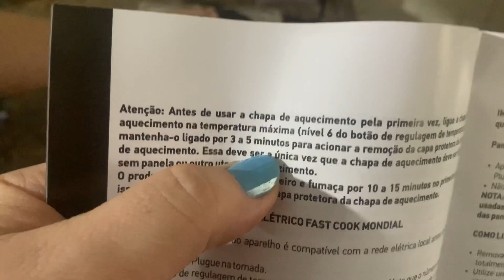CHEGOU NOSSO MINE FOGÃO 😍😻😻😻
Obrigada pelo carinho de sempre gente!
Esperonque vcs tenham gostado e aguardem muitas receitas …

Oi eu sou a Rose, sou Assisense tenho 40 anos!
Aqui é meu canto, onde posto minhas aventuras e devaneios!
Sou uma mulher simples e romântica, tive problemas com autoestima e engordei, agora não tenho mais esse problema e divido minhas vitórias com mulheres que como eu  são donas de casa !

Aqui é meu insta